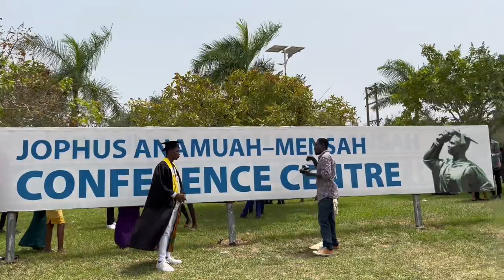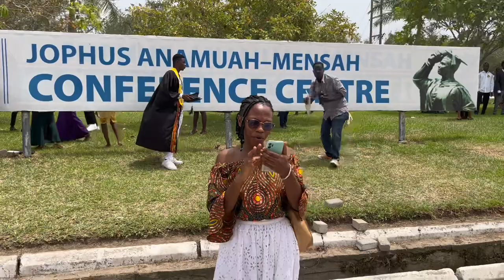UEW Matriculation Day Vlog🥳🥳🥂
Matriculation day at University of Education, Winneba . This is an interesting vlog on how I spent my day , the actual video is next 🥂🎉🎉🎉🎉.